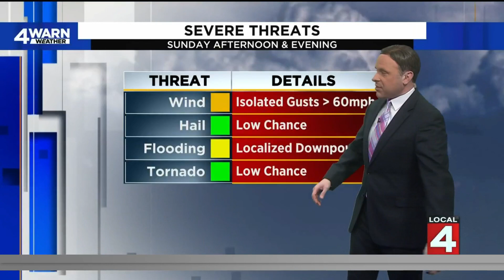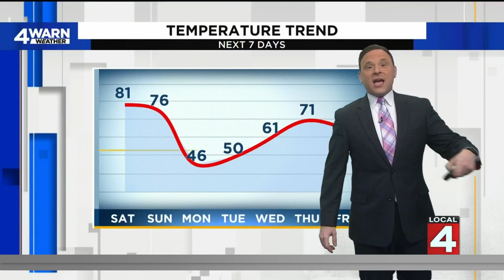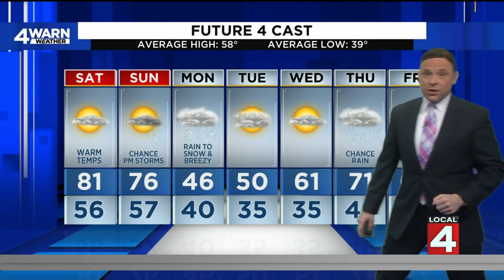Warm Saturday before weather shifts to rain, colder temps in Metro Detroit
Enjoy the warm and sunny weather while you can: We're in for another day with highs around 80 degrees on this Saturday, wrapping up an unseasonably warm week. The weather will shift to showers and potentially severe storms after Saturday.